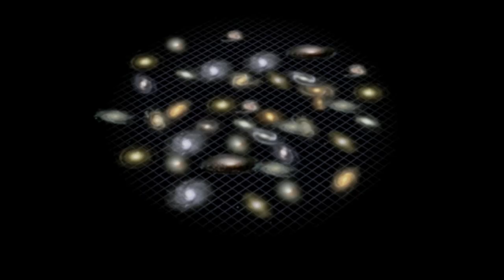The Hubble Ultra Deep Field in 3D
I've recently discovered an animation that was rendered using the measured redshift of all 10,000 galaxies in the Hubble Ultra Deep Field image.

I've written a short script that leads you through a quick history of both deep field images and this video ends with a fly-through of the Ultra Deep Field.

Every galaxy in the image is in its proper distance as viewed from the telescope line of sight.

As if this image wasn't amazing enough.

Mike Gallis

Music Used in this video was purchased from stockmusic.net and belongs to the Spirit Legends Collection.

The tunes I used were:

Voice Redo B
Voice in the Dark